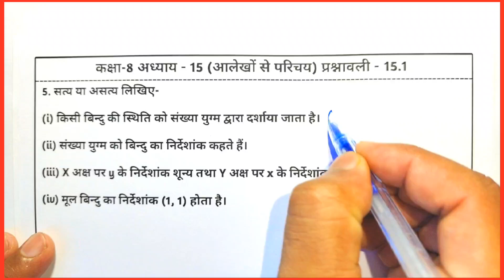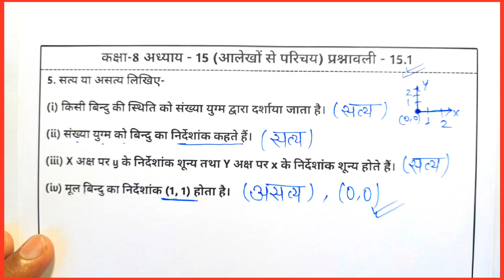Bihar Board Class 8th math Ex-15.1 Q5 आलेखों से परिचय | Class 8 Maths bihar board Ex-15.1 Q5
Related Content:
bihar board class 8 math 15.1
bihar board class 8th math 15.1 hindi medium me
bseb board class 8th math aalekho se parichaya
आलेखों से परिचय
bihar board class 8 maths solution in hindi 15.1
bihar board class 8 ka math solution
class 8th maths exercise 15.1 full solution